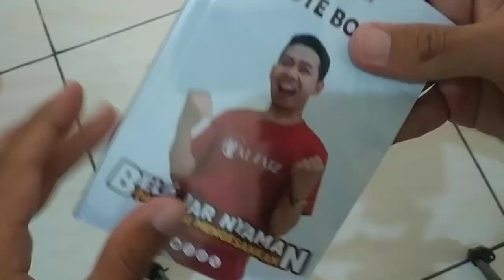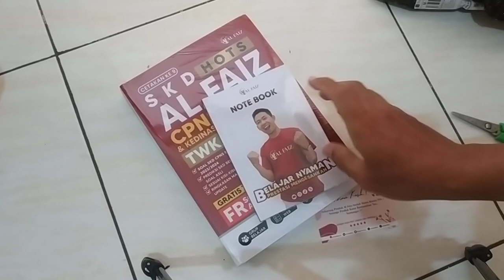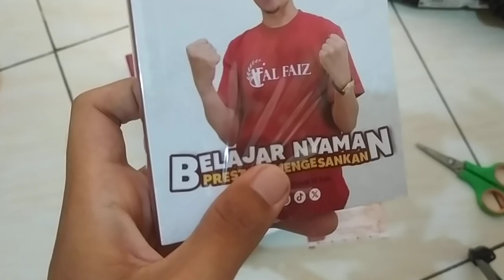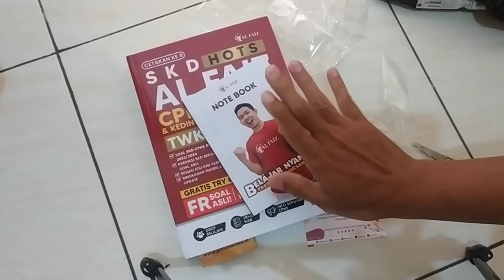Buku SKD CPNS 2024 Al Faiz, Banyak Bonus Soal Berkualitas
Unboxing Buku SKD CPNS 2024 REKOMEDASI Al Faiz, Banyak Bonus Soal Berkualitas